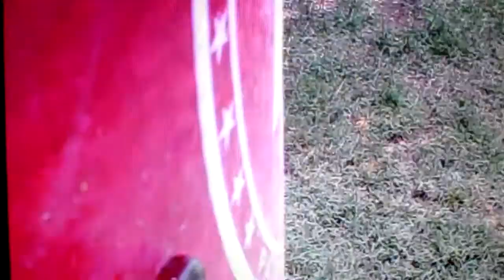Dfw adventure park air ball raw footage ego11